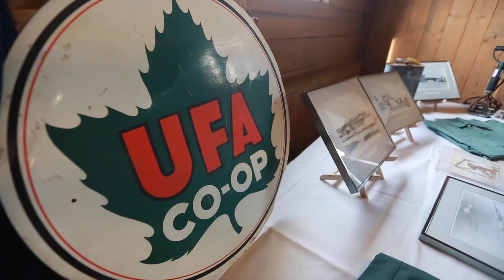UFA celebrates 100 years since incorporation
The United Farmers of Alberta celebrates 100 years since incorporation at Heritage Park in Calgary on Tuesday. The UFA was founded in 1909 but not incorporated until nine years later when farmers knew that in order to survive economically they needed to be able to pool resources together, to buy in bulk, and to be able to influence commodity prices.